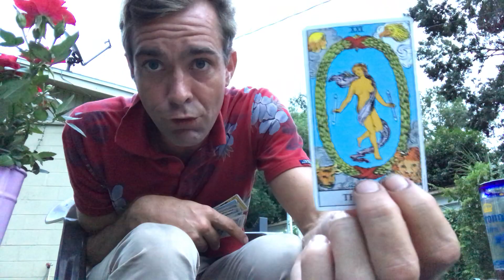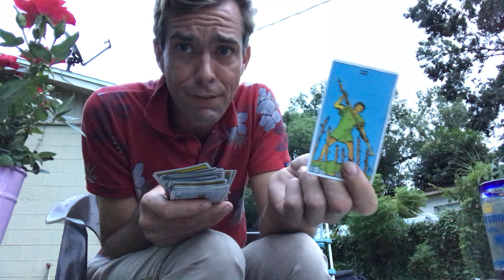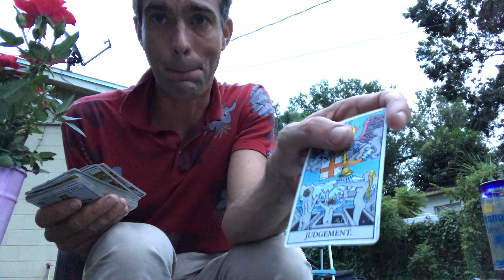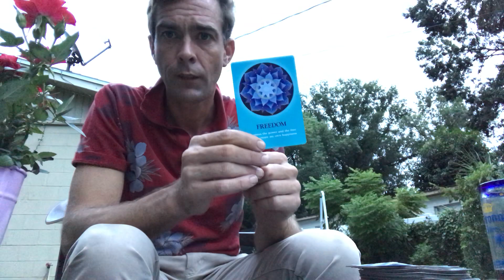Capricorn September 2018